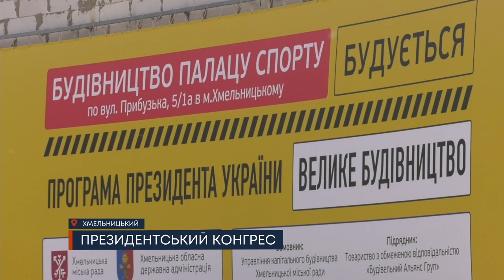ТВ7+. До Хмельницького приїхав Володимир Зеленський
Перший візит у 2021-му та третій на територію Хмельниччини загалом. Володимир Зеленський в якості президента знову відвідав наш край. Він взяв участь у другому засіданні Конгресу місцевих та регіональних влад при президентові України. Чим займатиметься орган та які проблемні питання піднімалися під час засідання - далі у сюжеті.